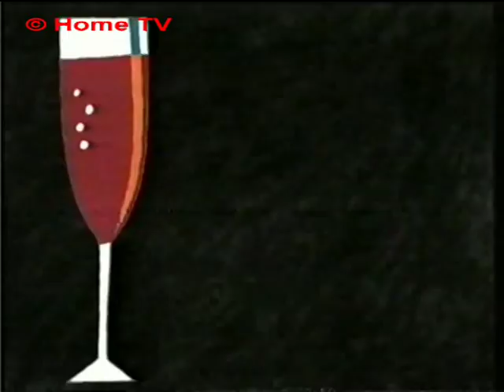In Focus S Jaipal Reddy 2